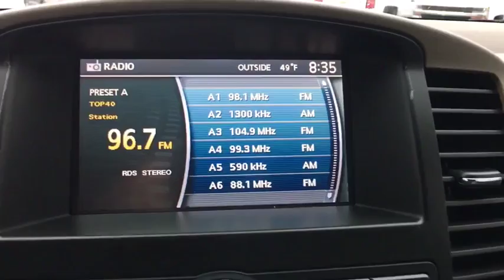2011 Nissan Pathfinder Austin, San Antonio, Bastrop, Killeen, College Station, TX 382352A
Avalanche Used 2011 Nissan Pathfinder available in Austin, Texas at Covert Chevrolet Buick GMC. Servicing the San Antonio, Bastrop, Killeen, College Station, TX area.

702 State Hwy 71 West

Look at this 2011 Nissan Pathfinder Silver. Its Automatic transmission and Gas V6 4.0L/241 engine will keep you going. This Nissan Pathfinder features the following options: CAFE LATTE, SEAT TRIM, AVALANCHE, [S92] PROTECTION PKG -inc: glass breakage impact alarm, emergency kit, wheel locks, and [L93] FRONT/REAR FLOOR MATS & CARPETED CARGO MAT. Stop by and visit us at Covert Chevrolet Buick GMC, 702 Hwy 71 West, Bastrop, TX 78602.